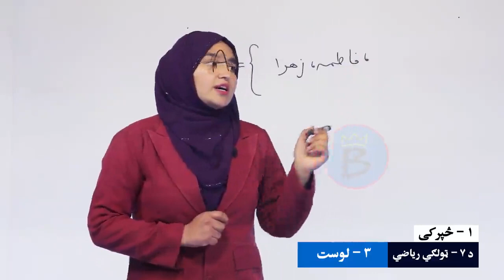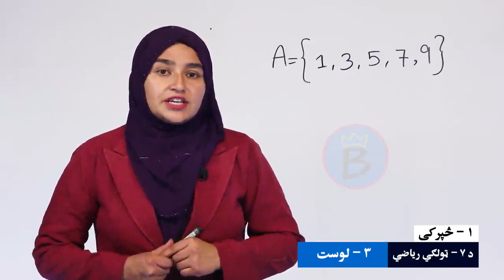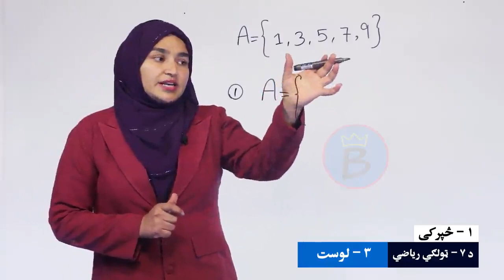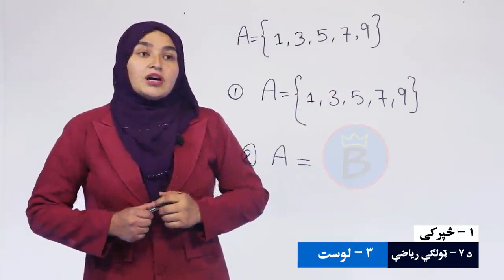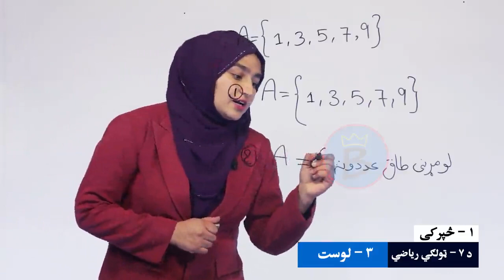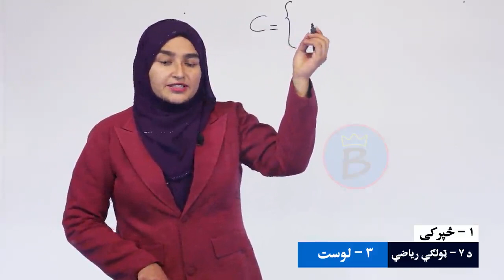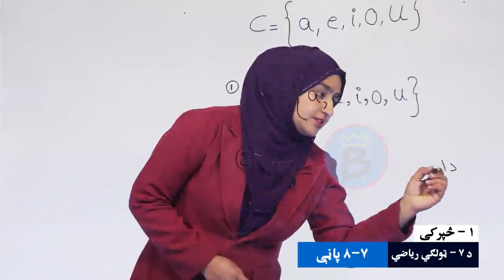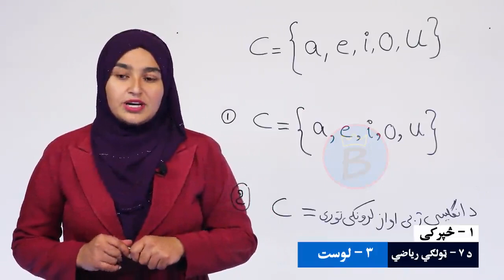ریاضي ټولګی ۷ | لومړی څپرکی | لوست ۳ | د یو سټ د لیکلو طریقه